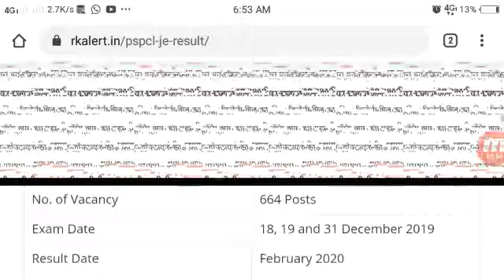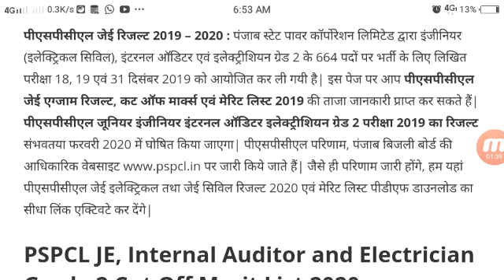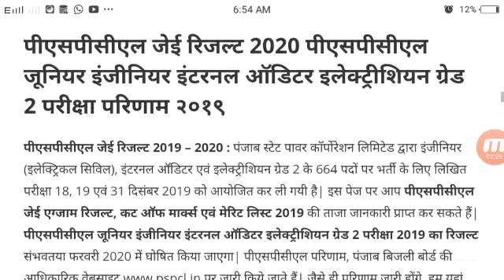PSPCL JE RESULT 2019 / 2020 JUNIOR ENGINEER ELECTRICAL CIVIL IA ELECTRICIAN GRADE 2 RESULT CUT OFF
PSPCL JE Result 2019 – 2020 Cut Off Marks Merit List Pdf : PSPCL Junior Engineer ( JE Electrical and Civil ) Internal Auditor Electrician Grade 2 CRA 294/19 Exam Result Cut Off Marks

and Selection List Pdf 2019 / 2020 are available @ Check here the PSPCL JE IA EG 2 Result 2019 declare latest news and PSPCL CRA 294/19 Result Date ( Expected ).
The Punjab State Power Corporation Limited has completed written exam on 18, 19 and 31 December 2019 for 664 Posts of PSPCL Junior Engineer ( Electrical and Civil ) Internal Auditor Electrician Grade 2 Recruitment 2019.
PSPCL JE Result 2019 – 2020,
PSPCL JE IA EG 2 Result 2019,
PSPCL Result 2020,
PSPCL Junior Engineer Result 2019,
PSPCL JE Merit List 2020,
Now candidates need to check the Punjab State Electricity Board JE Result and Selection List 2019. We giving complete information on PSPCL JE Electrician and JE Civil Result 2019 of the Notification CRA 294/19 on this page.
and get information and view result date and cut off here.